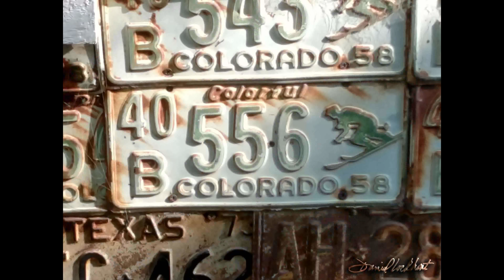Dan Lockhart Photography